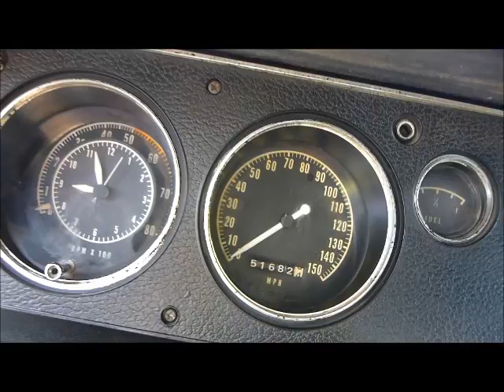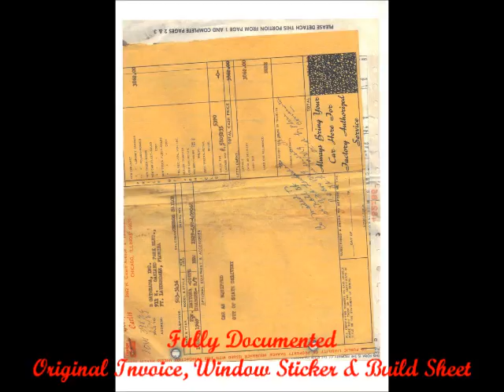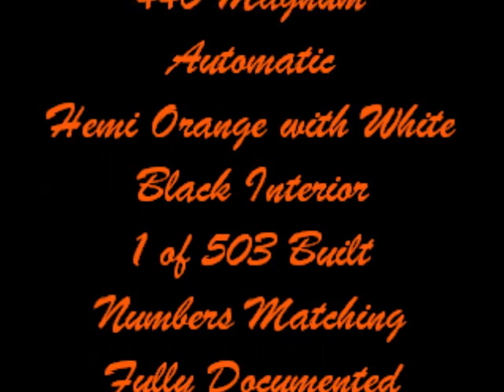1969 Daytona Charger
1969 Dodge Daytona Charger

WOW! What else really is there to say about a Daytona Charger?  These cars command attention and with the pointed nose and large tail fin there is no doubting that they were intended for the track.  The Daytona Charger competed in Nascar races and to this day still holds some records.  Only 503 Daytonas were ever built and this car is one of them.  503 is the production number and even less have been found so it is unknown how many of those are even still in existence.  As with most rare cars there are always those out there building fakes to make a quick dollar but this car is completely documented.  Not only does it come with the original build sheet and window sticker but all of the numbers were decoded and confirmed by Galen Govier which should be a familiar name if you know Mopars.  This awesome muscle car was extremely well cared for and was pampered its entire life.  It underwent a complete restoration in 1989 and has been in beautiful condition ever since.  On top of all that the car has only 52,000 original miles making it quite the specimen.

Quoted from Galen Goviers letter to owner as part of identification report.

The car is coated in Hemi Orange with a White fin which is a popular color combination on these cars.  The paint is in great condition with a nice shine.  Being built for stock car races the trim on these cars is limited but the original stainless and chrome that was present when original is in great condition.  The lights and electrical are all in good working condition with no issues.  The car has a great stance and as mention before these muscle cars just grab your eye.  You can't help but stare at it.  Centerline wheels are found under all four corners and have knock off style center caps.

Powering the car is the powerful all factory original 440ci 4 barrel 375hp V8 motor and Torqueflite Automatic transmission.  Everything has been kept the original appearance with all of the components painted as they were from the factory.  It starts well and drives down the road nicely.  Disc brakes are found up front and are power assisted which is factory along with the power steering system.

The interior is complete in black vinyl throughout.  The high back bucket seats are comfortable and sit to each side of the original center console.  All of the original components are in place on the dash including the Music Master AM Radio.  Popping the trunk you will find the original jack and spare wheel set up plus the original decals on the deck lid.

With a little research you will quickly see that these cars are one of the most sought after out there.  They are great investment cars as they have done nothing but accrue value over time and show no signs of slowing down.

and remember